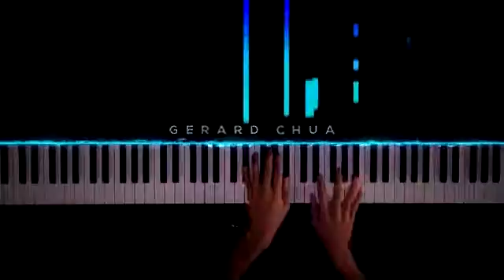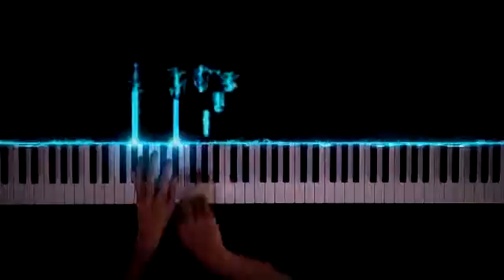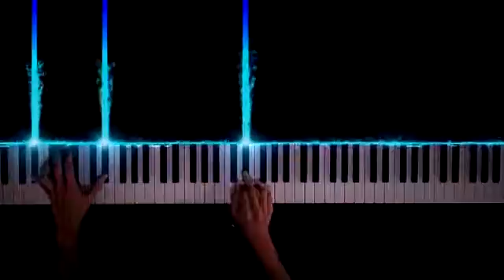Heaven Knows - Piano Cover by Gerard Chua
🎵Beautiful relaxing music to calm and ease your mind. Relax and be recharge.

🎵Studies have found that listening to music can lower your body’s levels of cortisol, a hormone that can contribute to feelings of stress and anxiety.

🎵Music can also contribute to better sleep habits. Listening to music before
going to bed has been shown to improve sleeping patterns and can be used to treat insomnia.

🎵Listening to music can alter
brainwave speed, producing brain activity that has a
therapeutic effect on the mind and body.

🎵Similar to meditation and even hypnotism, slow rhythmic music
alters brain activity in a way that induces a trance-like
state similar to that of meditation, which encourages
relaxation.

🎵Listening to music triggers the release of dopamine in your brain. Dopamine is a neurotransmitter that promotes feelings
of happiness and excitement.